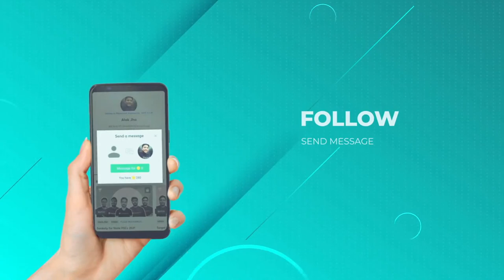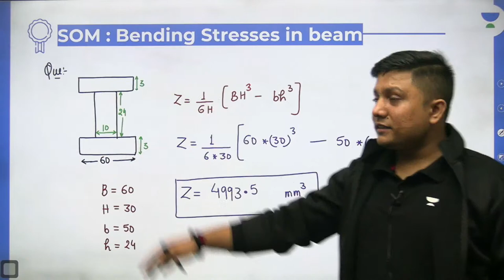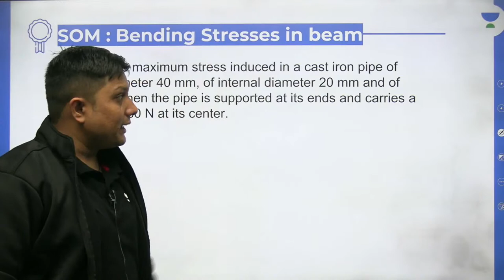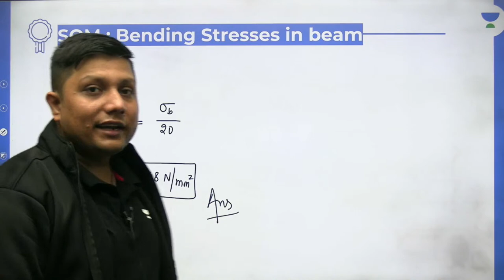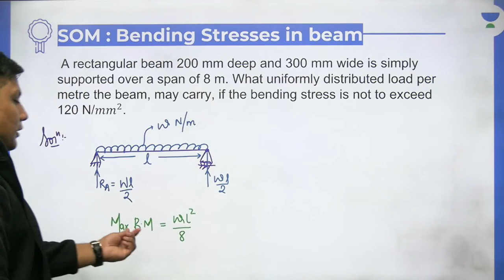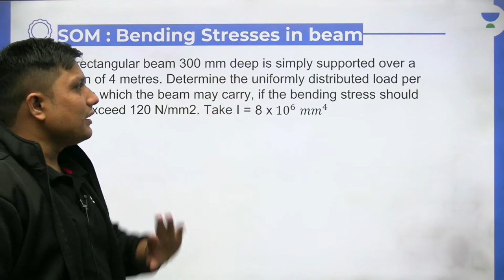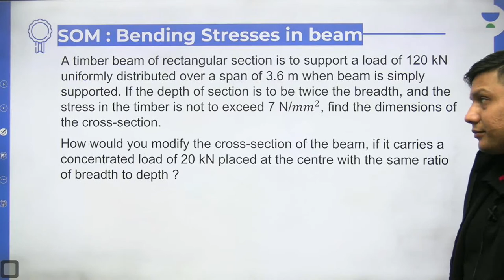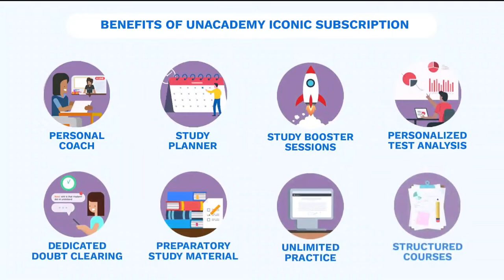Bending Stresses in Beam -2 | L 42 | Strength of Material | GATE 2022 (ME/XE/CE/PI)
In this session, Alok Jha will be discussing Bending Stresses in Beam from Strength of Material. Watch the entire video to learn more about Bending Stresses in Beam that will help you crack GATE-2022/2023. Let’s Crack It!

Alok Jha and other Top Educators take classes on Unacademy App.

Unacademy Subscription Benefits:
1. Learn from your favorite Educator
2. Dedicated DOUBT sessions
3. One Subscription, Unlimited Access
4. Real-time interaction with Educators
5. You can ask doubts in live class
6. Limited students
7. Download the videos & watch offline

Get the GATE & ESE Iconic Advantage:
1. Personal Coach
2. Study Planner & Bi-weekly Reviews
3. Dedicated Doubt Clearing Space
4. Personalized Test Analysis
5. Study Booster Sessions
6. Preparatory Study Material
7. All the Unacademy Subscription Benefits